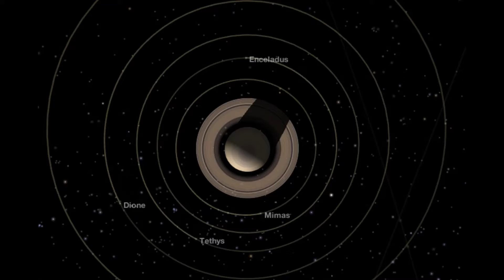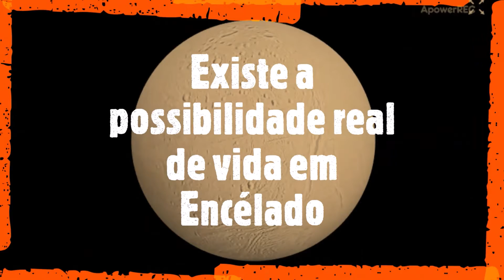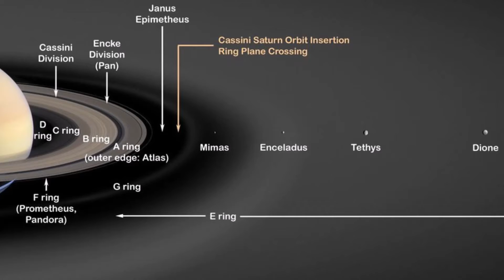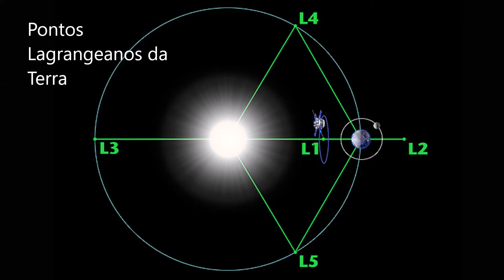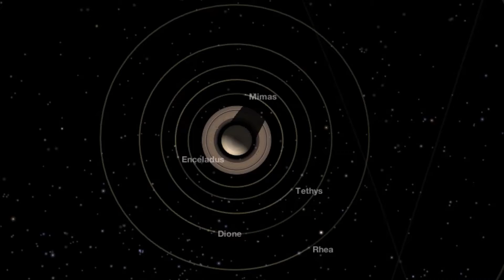Quais são as sete maiores luas de Saturno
Saturno é o segundo maior planeta do sistema solar e o sexto em distância do sol, é também o planeta que possui o maior número de luas conhecidas, com 82 no total.

No vídeo de hoje iremos falar um pouco sobre as 7 maiores luas de Saturno, mostrando suas características principais.

Em sétimo lugar aparece Mimas, com 396 Km de diâmetro, é o menor corpo do sistema solar a conseguir tomar a forma praticamente esférica, dá uma volta em torno de Saturno em menos de 1 dia, para ser mais preciso, em 22 horas e 36 minutos.

Encélado é o sexto maior satélite natural de Saturno, seu diâmetro é de apenas 504 Km.

A distância de sua órbita de Saturno é de aproximadamente 238 mil quilometros (entre as órbitas de de outras duas luas, Mimas e Tétis). Encélado completa sua órbita em 32 horas e 54 minutos.

Na quinta posição, temos Tétis, seu diâmetro irregular é de 1.066 km, esse corpo frio e sem atmosfera é muito semelhante às duas luas um pouco maiores que ela, Dione e Réia, com a exceção de que Tétis não é tão cheia de crateras quanto as outras, Isso ocorre devido à sua proximidade de Saturno, causando maior aquecimento das marés. Sua distância média do gigante gasoso é de 295.000 km e sua órbita dura 45,3 horas.

Na quarta posição aparece a Lua Dione, com aproximadamente 1.124 km de diâmetro e dá uma volta em torno de Saturno a cada 2,7 dias, mantendo a distância de 377.400 km, que é praticamente a mesma distância entre a Terra e a nossa Lua.

A medalha de bronze entre as luas de Saturno vai para Jápeto. Giovanni Cassini descobriu Jápeto em 25 de outubro de 1671, no entanto, para os astrônomos essa lua apareceu durante muito tempo apenas como um ponto cujo brilho variava de mais brilhante a mais fraco ao longo de uma órbita em torno de Saturno.

Seu diâmetro é de 1.472 km e dá uma volta em torno de Saturno a cada 79,3 dias, mantendo uma distância média de 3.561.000 KM, é portanto uma das luas mais afastadas.

Em segundo lugar na nossa lista, aparece Reia,  com 1.528 km de diâmetro, completa uma volta em torno de Saturno a cada 4,5 dias sempre com o mesmo lado voltado para o planeta, sua superficie fria é composta basicamente por gelo de água e rocha (mais gelo), também possui uma fina atmosfera, composta por oxigênio e dióxido de carbono, suas crateras antigas sugerem que não deve ocorrer muitas mudanças em suas superfície, como ocorre com outras luas mais próximas do gigante gasoso.

A maior lua de Saturno é Titã, que é também o segundo maior satélite natural do Sistema Solar, ficando atrás apenas de Ganimedes de Júpiter.

Titã demora aproximadamente 16 dias terrestres para dar uma volta em torno de Saturno, a uma distância média de 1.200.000 km, possui também uma rotação sincronizada, apresentando sempre o mesmo lado voltado para o planeta.

Gostou dos nossos vídeos e quer colaborar com o canal, nosso PIX é 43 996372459